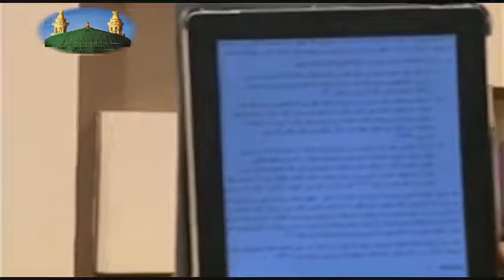syeikh fikri thoriq kisah IMAM SAFI'I# 1-2 BISMILLAH 999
BISMILLAH 999

syeikh fikri thoriq kisah imam safi'i

"TIDAK ADA TEMAN SETIA MELAINKAN TEMAN YANG SHOLEH"

Ini adalah TEMAN-TEMAN terbaik yang akan membantu Anda dalam perjalanan
Hidup menjadi sukses :-

Penafian :
Video ini dibuat dengan tujuan untuk mengedukasi dan menginspirasi para penontonnya. 'BISMILLAH 999' tidak memiliki klip video atau musik, yaitu semua hak dilindungi oleh pemiliknya masing-masing. Jika pemilik ingin menghapus musik atau klip video, saya tidak masalah melakukannya.